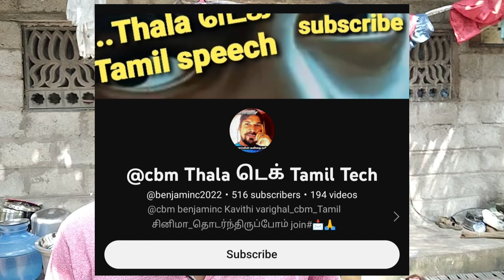செம அப்டேட் ப்ரண்ட்ஸ் ‼️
Selva tech

SELVAA